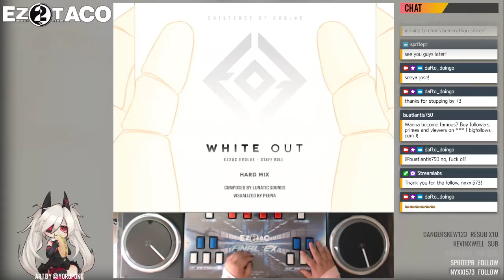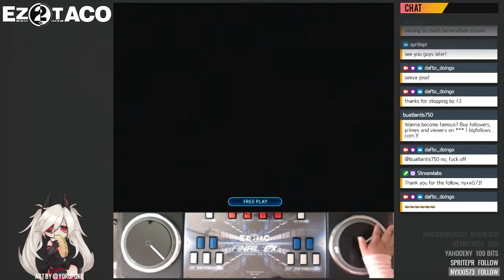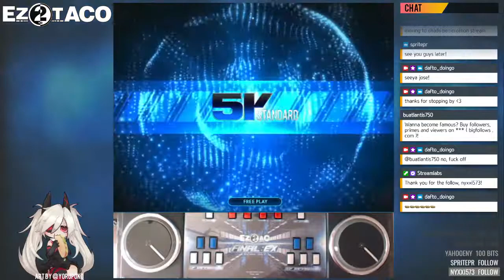[EZ2AC] White Out [5K HD]